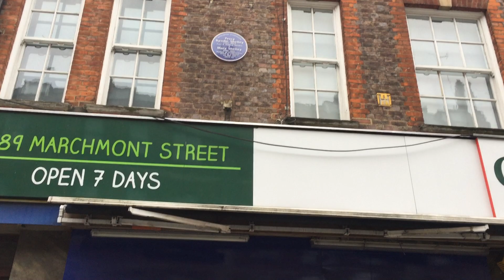Shelley's house in London.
Percy Bysshe Shelley dwelt herein.